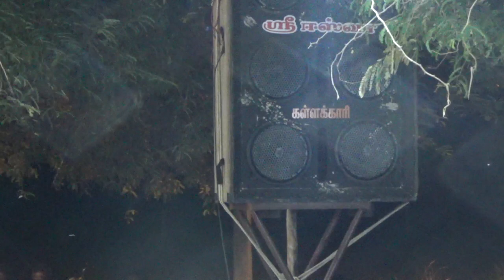இப்படி ஒரு நிலைமையா ..? S.ராதாசெல்வி | A.சண்முகராஜா .